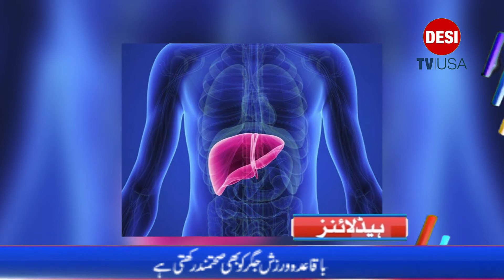Johnson and Johnson Vaccine Janssen been put on pause II Desi Tv USA Top breaking Headlines News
As of April 12, more than 6.8 million doses of the Johnson & Johnson (Janssen) vaccine have been administered in the U.S. CDC and FDA are reviewing data involving six reported U.S. cases of a rare and severe type of blood clot in individuals after receiving the J&J vaccine. In these cases, a type of blood clot called cerebral venous sinus thrombosis (CVST) was seen in combination with low levels of blood platelets (thrombocytopenia). All six cases occurred among women between the ages of 18 and 48, and symptoms occurred 6 to 13 days after vaccination. Treatment of this specific type of blood clot is different from the treatment that might typically be administered. Usually, an anticoagulant drug called heparin is used to treat blood clots. In this setting, administration of heparin may be dangerous, and alternative treatments need to be given.
CDC will convene a meeting of the Advisory Committee on Immunization Practices (ACIP) on Wednesday to further review these cases and assess their potential significance.
Germany to enhance better economic ties with Pakistan: Berlin on Monday expressed its intent to increase investment in Pakistan's diverse sectors and boost trade relations quick.
Attack on a military convoy in Nigeria 11 killed and several injured.

National News: Uzair Baluch released from jail because witnesses refuse to testify.
Pakistan Customs cease millions of dollars heroin at the Karachi Port.
Explosion in Hub during football match several 12 injured and transported to hospitals.
Fawad Chaudhary awarded gain ministry of information one more time.
FBR fulfills the requirement of FATF, Banks were closed on the first of Ramadan for Zakat deductions
Pakistan Film industry senior-most Producer and director S. Suleman passed away was suffering.
with stroke and also long time diabatic.
We plan to trap   Mohammad Rizwan and we were a successful South African Cricket Team.
Umer Akmal appeal rejected to pay the fine in installment imposed by ICC.

and click all options for your convenience to watch us.
You do have an option to visit us anytime anywhere or any device connected to the internet or follow us on Facebook, Instagram, Twitter or subscribe us to our YouTube channel, please be sure to share it with your friends, also, if you want to share your news, views, your success story or any community story or events, please email: .